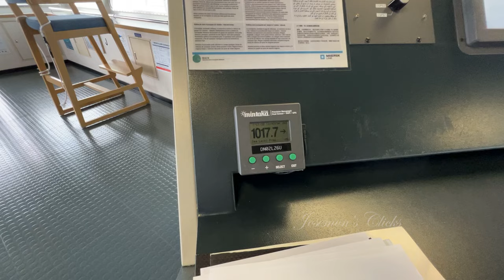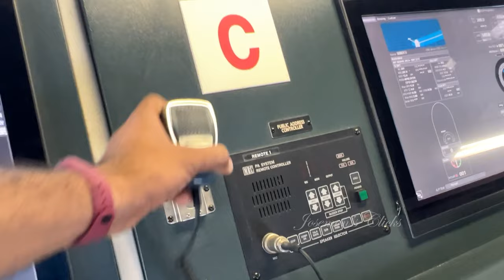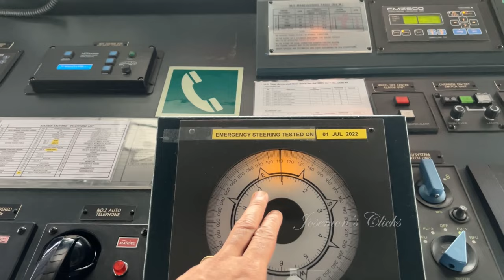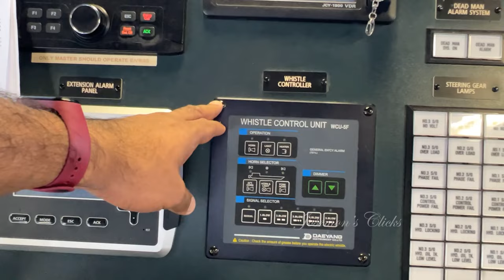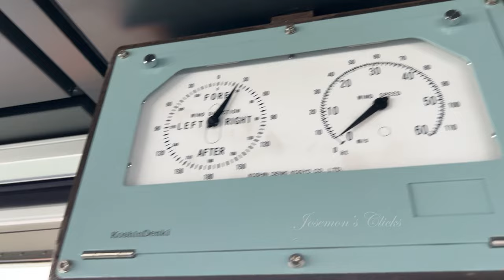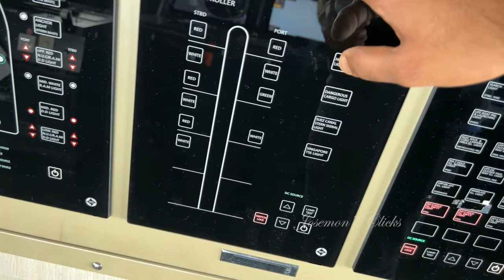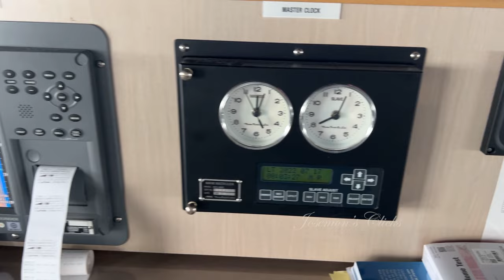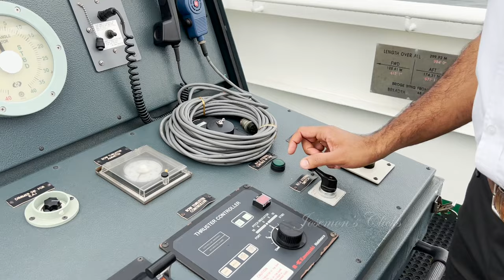Navigational Bridge tour of 10000 TEU Container Ship I Ep#126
Equipment in Navigational bridge of a container Ship is shown in this video

Mic I used